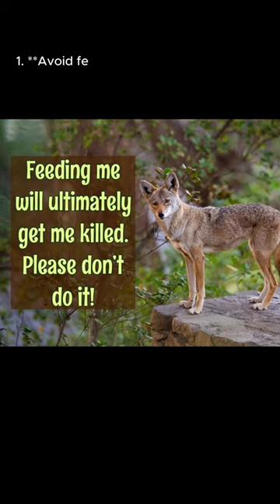Are Coyotes Dangerous To Humans? What should you do if you encounter a coyote?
No, coyotes are not generally dangerous to humans. However, these animals can switch roles between predator and scavenger as the need demands.
There have only been three reported human deaths caused by coyotes.
The California Department of Fish and Game warns that coyotes become more dangerous when they become habituated. Between 1960 and 2006 there were a total of 142 coyote attacks. Much of modern human civilization is all about stripping the natural world from our daily lives, but the natural world still finds its way creeping back into the ordered world of human cities and suburbs.

Coyotes — along with our wild animals — are appearing in urban areas with more frequency, and learning how to coexist with our new, wild neighbors might be a necessity moving forward.But coexistence isn’t always easy, and wild animals can undoubtedly be dangerous. So, do coyotes pose a threat to humans? And what can we do to protect ourselves in the most humane way possible?